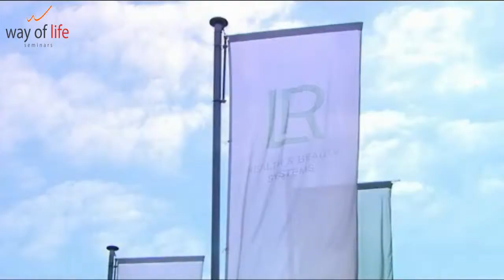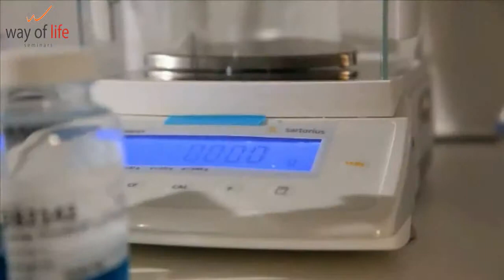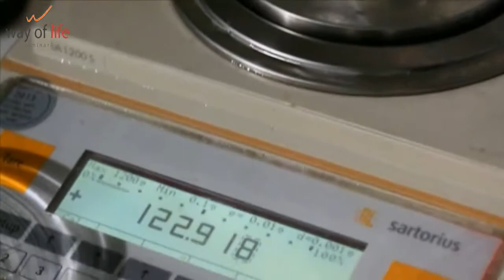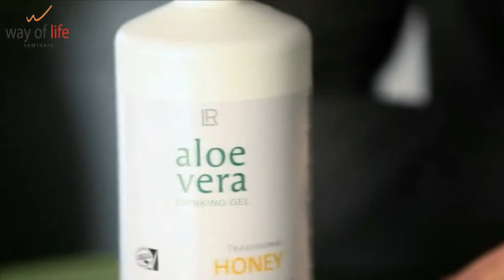Aloe vera new video German